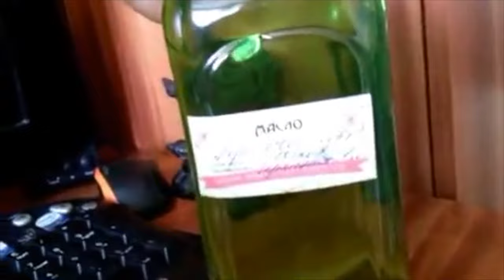DIY: Гидролаты для лица // Домашняя косметика // Мыловарение